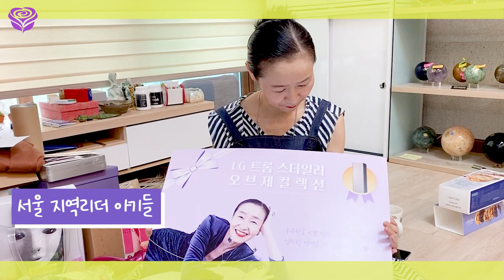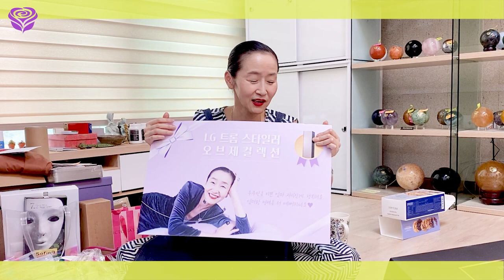💋서울휴가 언박싱💋 (feat.존재를 준 아가들👀😍)